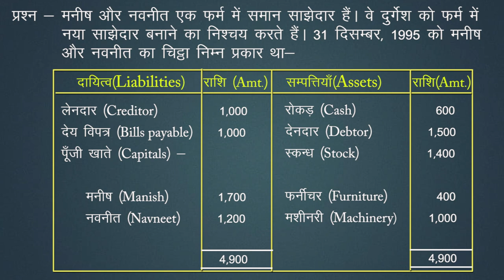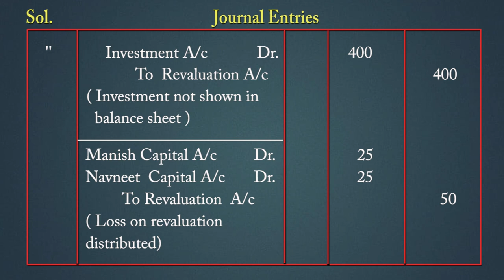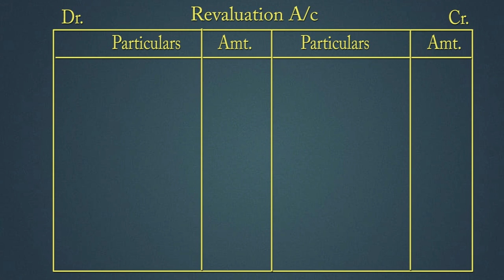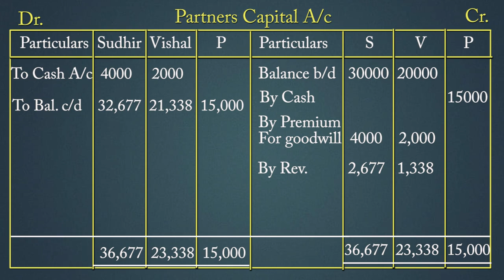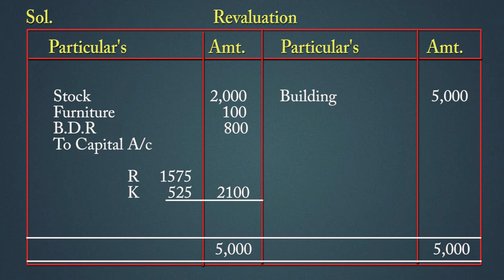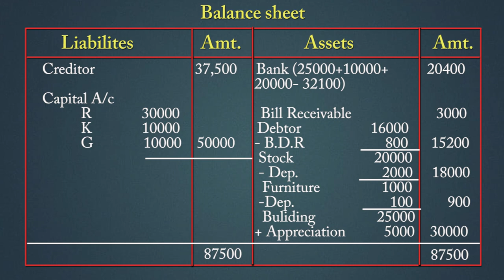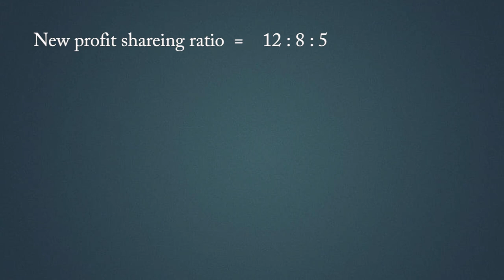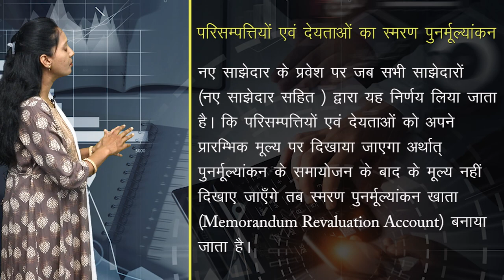CLASS 12th ACCOUNTS | CHAPTER - RECONSTITUTION OF PARTNERSHIP FIRM: ADMISSION OF NEW PARTNER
CLASS 12th ACCOUNTS | CHAPTER - RECONSTITUTION OF PARTNERSHIP FIRM: ADMISSION OF NEW PARTNER | साझेदारी का पुनर्गठन : नये साझेदार का प्रवेश | 3